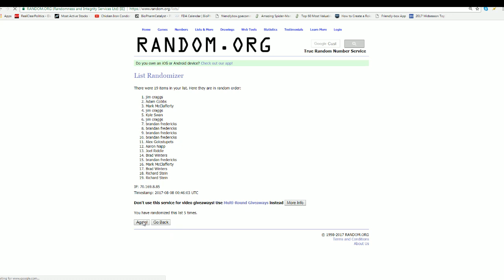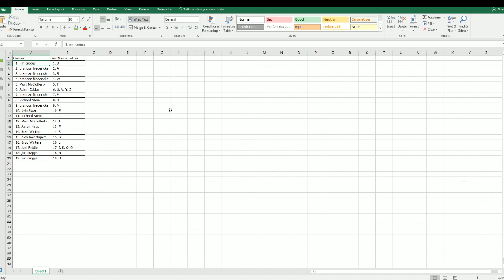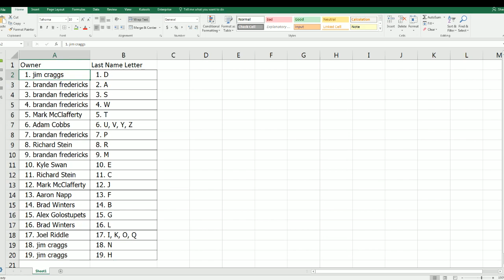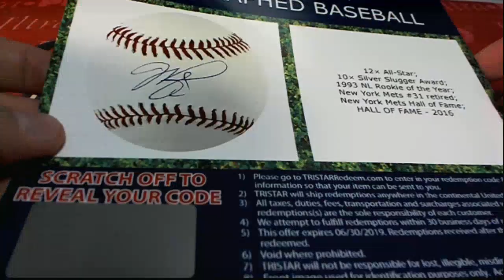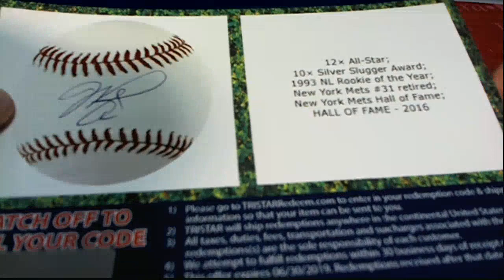2017 Tristar National Signature Series ID 17NATSIGSERIES125